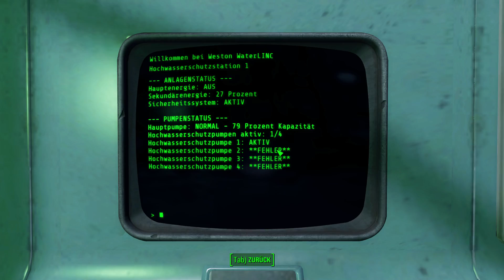Fallout 4 | Sim Settlements #027: Avada Kedavra! ☢ [Lets Play - Deutsch]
►Titel: Fallout 4
►Genre: RPG
►Entwickler: Bethesda Game Studios
►Publisher: Bethesda Softworks

F4Sim